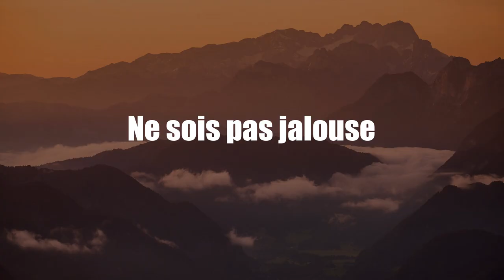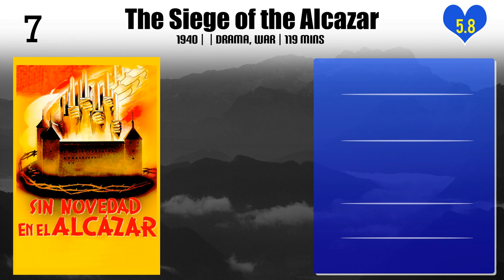Augusto Genina | Top Movies by Augusto Genina| Movies Directed by Augusto Genina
Best Movies of Augusto Genina

Find the list of top and best movies directed by Augusto Genina
1.Ne sois pas jalouse
2.Addio giovinezza!
3.Flowers from Nice
4.Vergiß mein nicht
5.Die weisse Sklavin
6.Frauenliebe – Frauenleid
7.The Sky is Red
8.Cyrano de Bergerac
9.The Siege of the Alcazar
10.Frou-Frou
11.Bengasi
12.Beauty Prize
13.White Squadron
14.Three Forbidden Stories
15.The Lovers of Midnight

Please Comment down your favorite movie of Augusto Genina